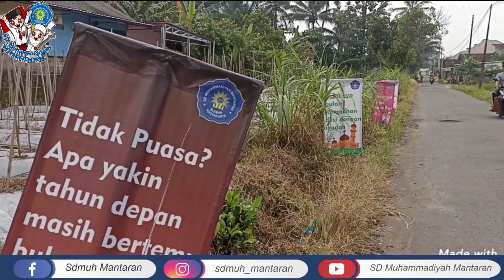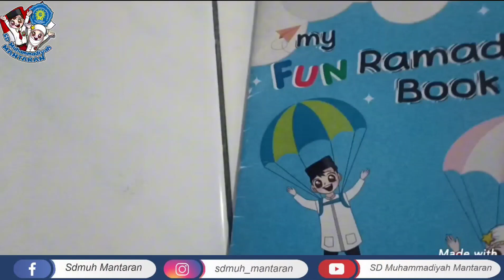Panggung Ramadhan Virtual 1445 H SD Muhammadiyah Mantaran || Hari ke - 21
Alimun Hanif Hananto
Kelas 1A
Bercerita